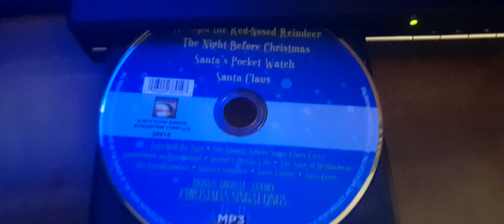Opening To Somewhere In Dreamland 2015 DVD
Superman is a great adventure game show!